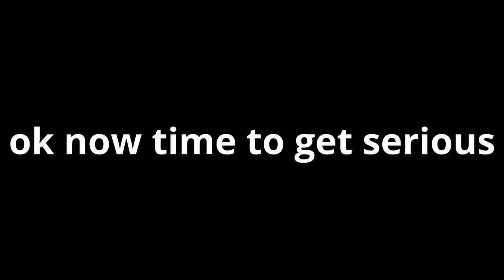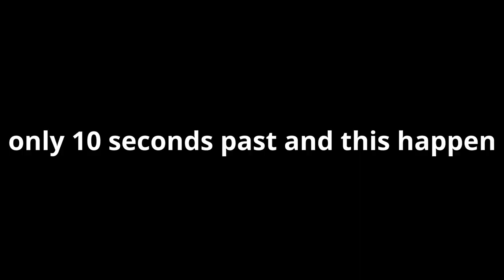TC2 Roblox | Speedy Medic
ahhahah funy speedy medic and funy jojo and orginal refrence.

For the youtube algorithm